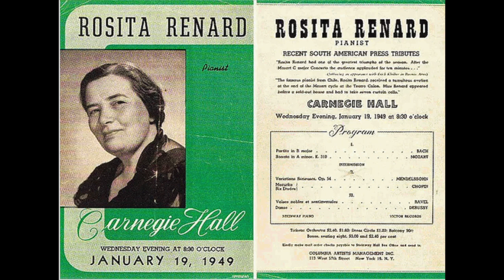Rosita Renard plays Bach's Partita No.1 in B-Flat Major BWV 825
Chilean pianist Rosita Renard playing Bach's Partita No.1 in B-Flat Major BWV 825 at her now legendary January 19, 1949 Carnegie Hall recital.

This was the opening number of what was to be the pianist's triumphant return to the US after years of living back home in South America. However, she soon after became sick and died a matter of months later.

It is fascinating that both Renard and Dinu Lipatti chose the same two opening compositions for what was to be their final appearances around the same time - this Bach Partita and Mozart's A Minor Sonata - both having had no contact with one another (Lipatti gave his first performance of this programme in Bern a week after Renard's Carnegie Hall recital).

Renard's playing couldn't be more different than Lipatti's now legendary performances (both his studio and live accounts), and it is also a truly mesmerizing and moving interpretation filled with extraordinary vitality. She plays most of the movements at a brisk pace with both sumptuous pedalling and refined dynamic shadings - a truly bold and individual account, like the rest of the recital.

The complete recital is still available on the VAI label, supplemented by some of her commercial discs:

For more details about Renard and a more detailed exploration of this recital, here is my feature about the pianist: